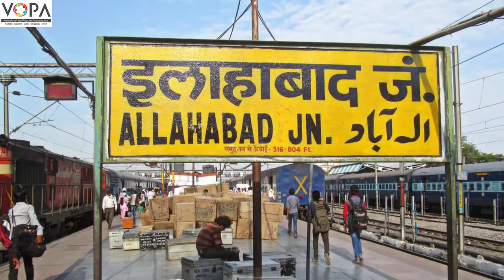10th | Marathi | वीरांगना (स्थूलवाचन) | V1 | V-School